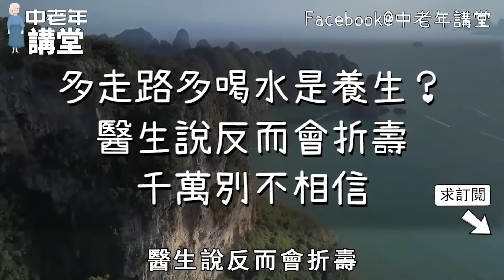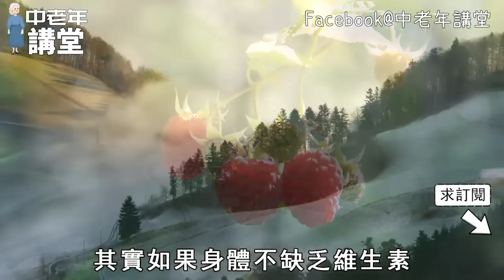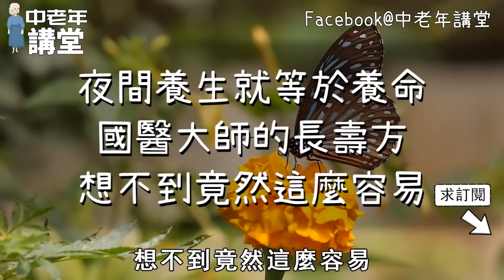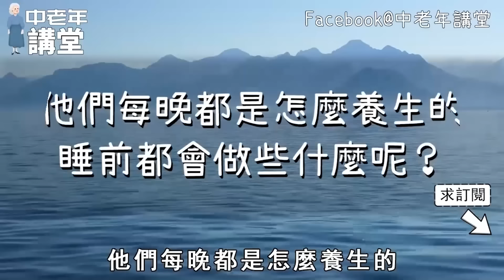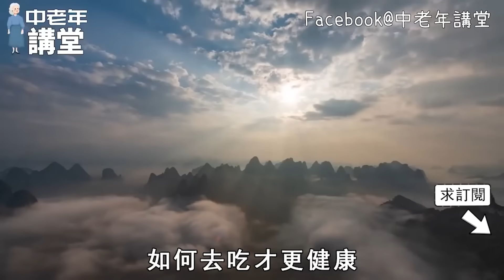多走路多喝水是養生？醫生揭開真相：反而會折壽！退休人千萬別不相信！【中老年講堂】